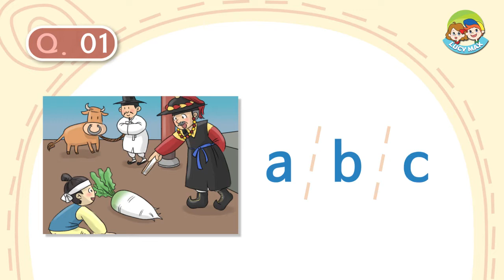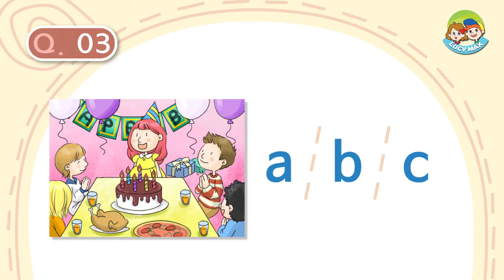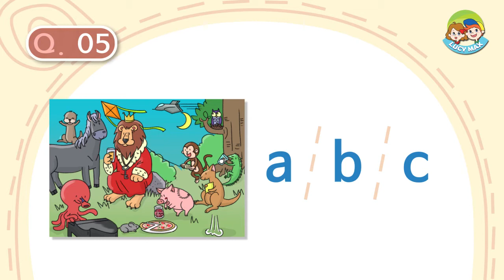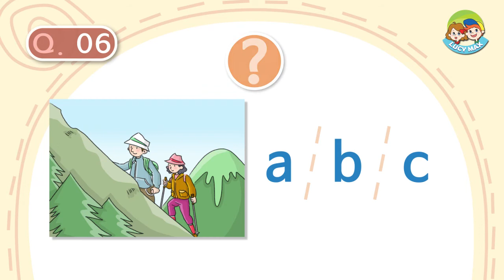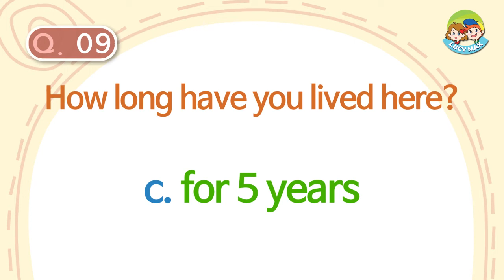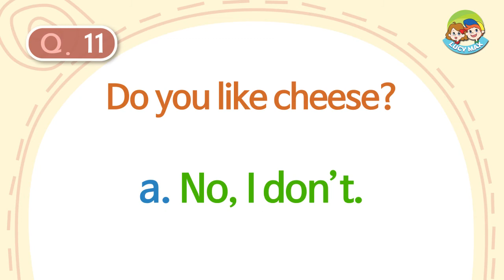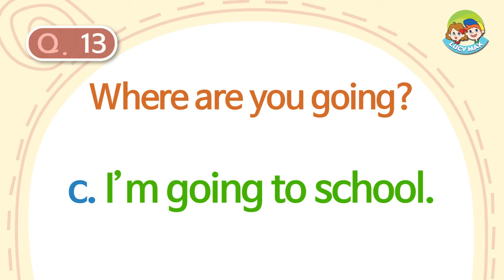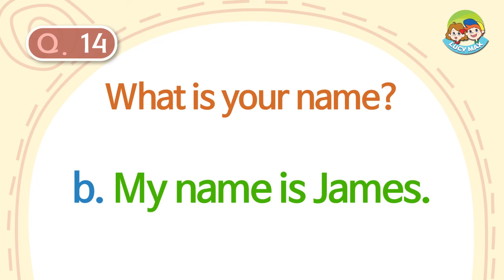Listening Test for Kids | Test 32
You can take the free Listening Test quiz using the LucyMax APP.

Children improves English listening skill and quiz solving skill.